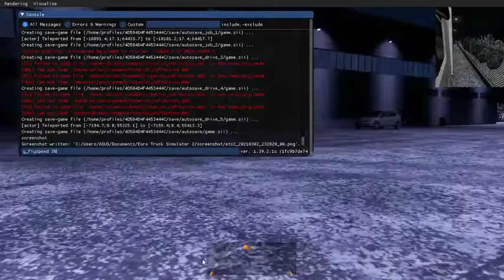ETS2 - Mercedes Actros - Olbia-Palermo 1.39.4.1 s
Herkese merhabalar arkadaşlar bugünsizlere italya dlc ile olbia şehrinden palermo şehrine gittim umarım seversiniz...